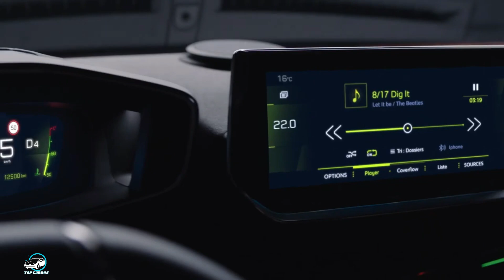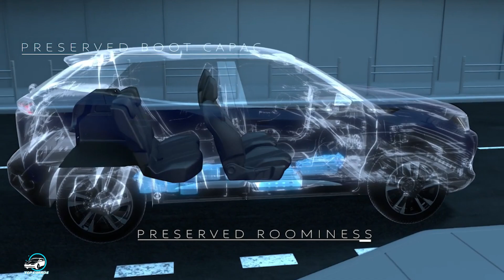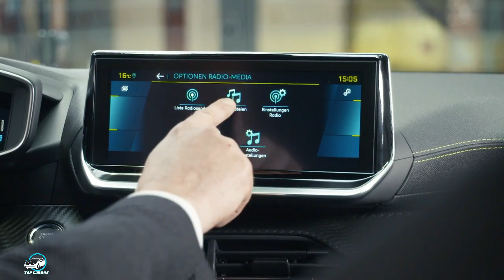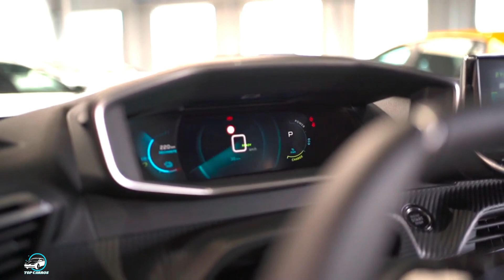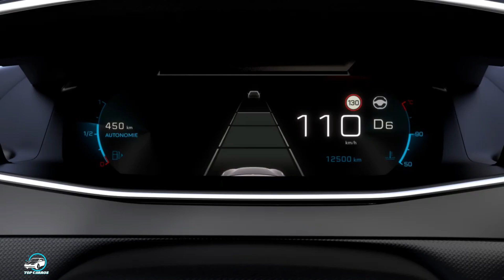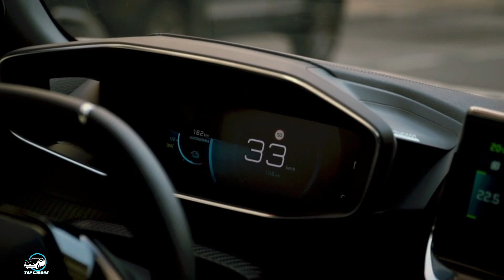NOVO PEUGEOT e-2008 2023 NO BRASIL! QUANTO VAI CUSTAR? | TOP CARROS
NOVO PEUGEOT e-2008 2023 NO BRASIL! QUANTO VAI CUSTAR?: A Peugeot confirmou que o novo 2008 será lançado no Brasil na versão e-GT com motor totalmente elétrico. O utilitário, já disponível no mercado europeu desde 2020, será o terceiro modelo elétrico da montadora francesa a ser lançado por aqui e deve ter um preço próximo de...

ASSISTA TAMBÉM:
NOVO KIA SPORTAGE 2023 VAI DESTRONAR O COMPASS? SUV HÍBRIDO VEM COM TUDO!: